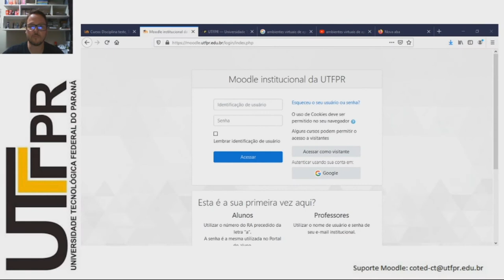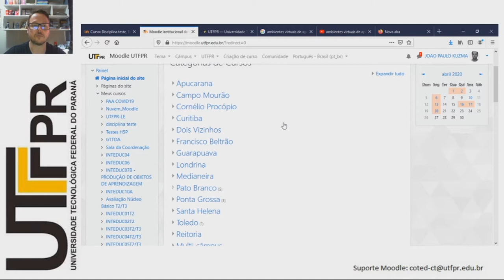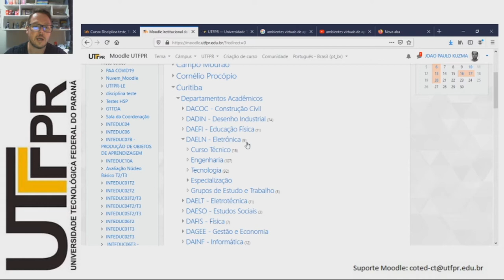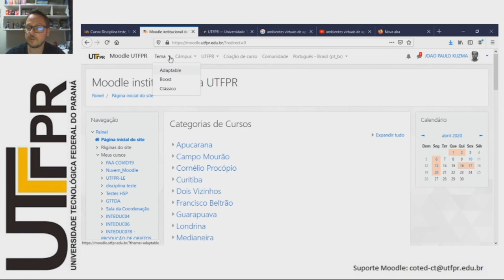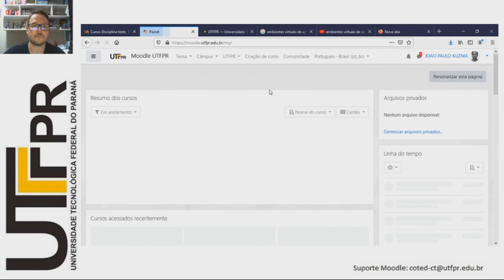Navegação e Temas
Olá. Os vídeos da seguinte playlist fazem parte do curso “Moodle Básico” que pode ser acessado através do Portal Sophia pelo Caso você tenha chegado até aqui e possua interesse no assunto proposto, faça sua conta e inscrição gratuitamente no Portal Sophia.